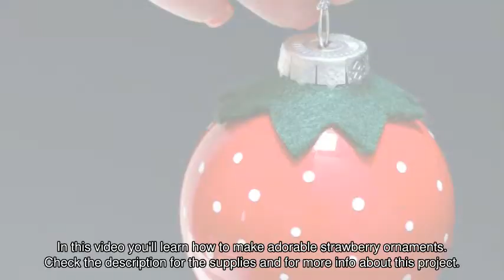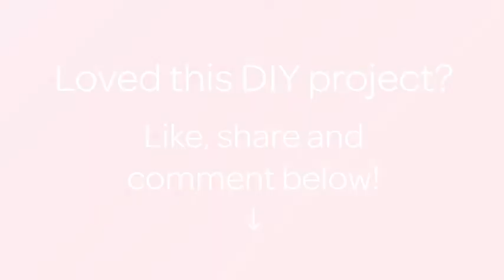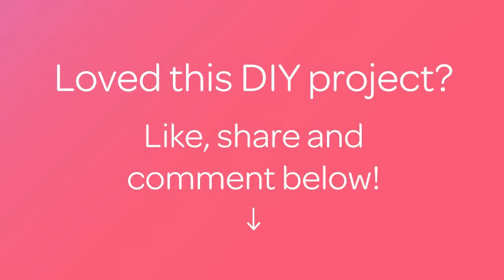Make Adorable Strawberry Ornaments - DIY Home - Guidecentral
About this DIY project:
- Title: Make Adorable Strawberry Ornaments

Supplies:
- Glass Baubles with removable top
- Red Acrylic paint
- plastic container
- spoon
- white nail polish
- Nail art dotting tool
- Dark green felt
- scissors
- quick dry craft glue
- small round lid
- fabric pencil or chalk